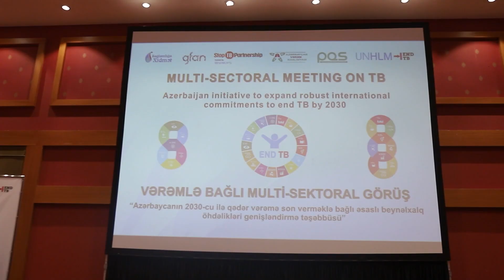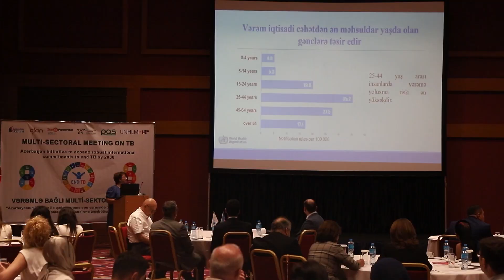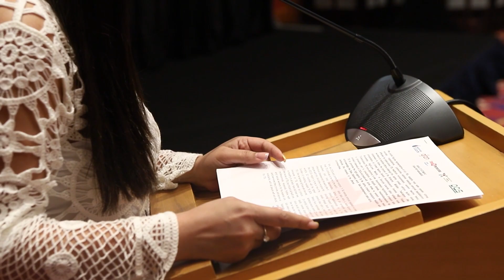Multi-sectoral meeting on TB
Multi-sectoral meeting on TB: Azerbaijan initiative to expand robust international commitments to end TB by 2030:
strong UN HLM 2023 Political Declaration agenda.